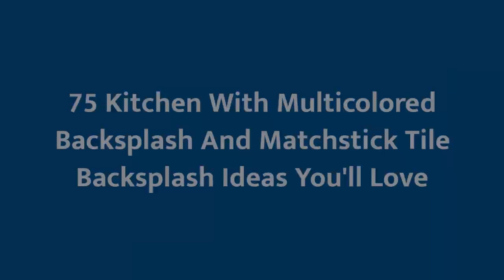75 Kitchen With Multicolored Backsplash And Matchstick Tile Backsplash Design Ideas You'll Love ⭐️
0:00:00 - Intro
0:00:12 - Kitchen With Multicolored Backsplash And Matchstick Tile Backsplash Design Ideas You'll Love: Inspirations 1 to 25
0:03:03 - Kitchen With Multicolored Backsplash And Matchstick Tile Backsplash Design Ideas You'll Love: Inspirations 26 to 50
0:06:07 - Kitchen With Multicolored Backsplash And Matchstick Tile Backsplash Design Ideas You'll Love: Inspirations 51 to 75